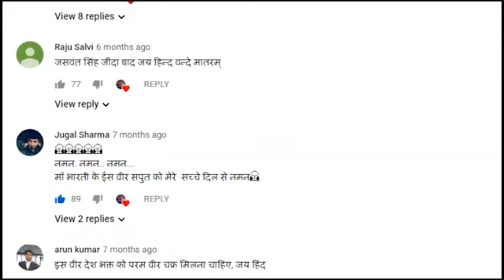पाकिस्तान अपनी कंगाली को दूर करने के लिए, अपनी अवान पर बरसाया